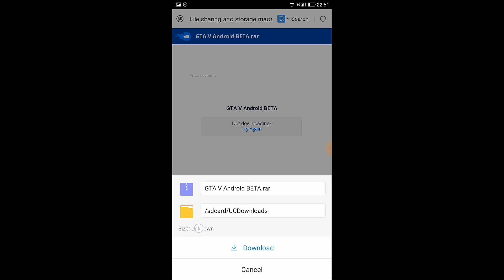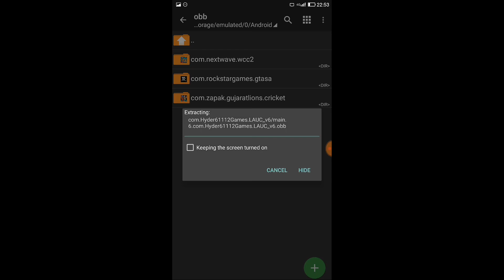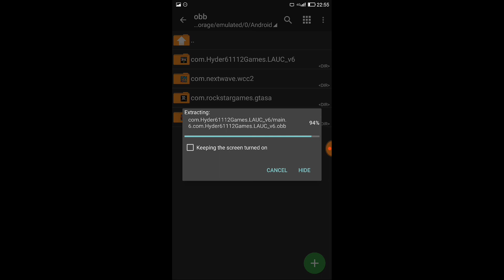GTA 5 ON ANDROID HOW TO PLAY GTA V ON ANDROID BEST WAY